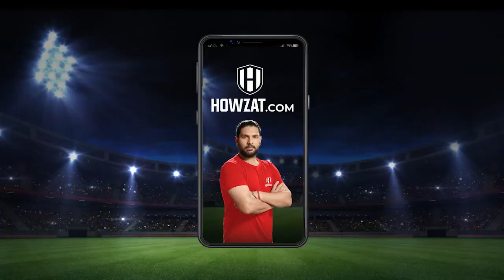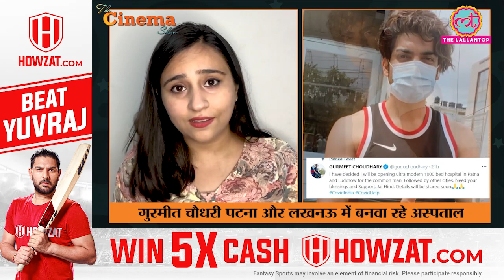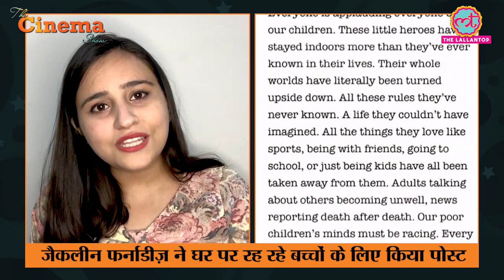Salman Khan ने Mumbai में Corona Warriors को खाना बांटने से पहले उसका जायज़ा लिया|The Cinema Show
Howzat  पर खेलो, Legends  को हराओ और लाखों जीतो

Description - The Cinema Show, E172 - April 26, 2021

In Today's Cinema Show we will give you the latest Bollywood updates, TV, Film and International cinema news. Movie Nomadland wins best picture in Oscar and In Memoriam section pays tribute to Irrfan Khan and Bhanu Athaiya, Salman Khan tastes food being sent out to frontline workers, Actor Gurmeet Choudhary says he will open hospital in Patna and Lucknow, Pooja Hegde tests positive for COVID-19, Nikki Tamboli to donate plasma to help COVID-19 patients, Jacqueline Fernandez lauds kids for staying indoors, Rajan Mishra dies due to Covid-19 related complications, Katrina Kaif And Vijay Sethupathi starrer shooting postponed due to Covid-19 and Shahid Kapoor to play lead in Rakeysh Omprakash Mehra's Karna.